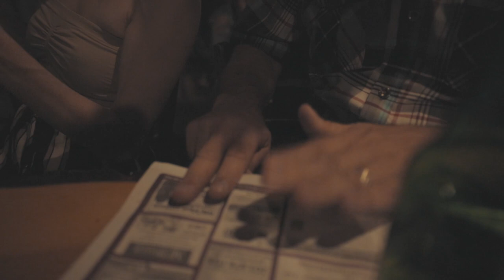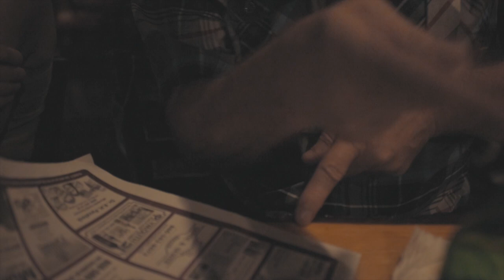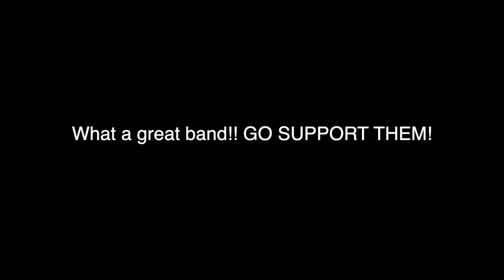Take off the mask| Chute Gates | Mammoth Jack| VLOG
After 6 long months, we finally went out to out favorite resturant Chute Gates!!! And to top it off, Mammoth Jack performed on this very night!!!